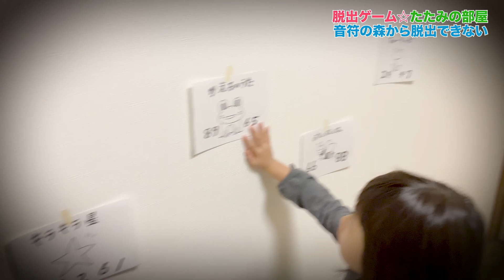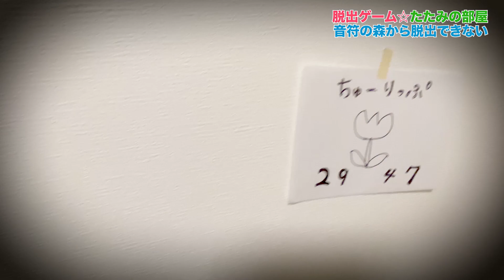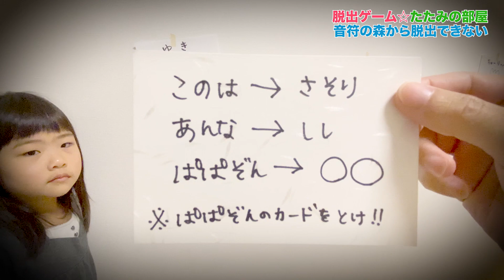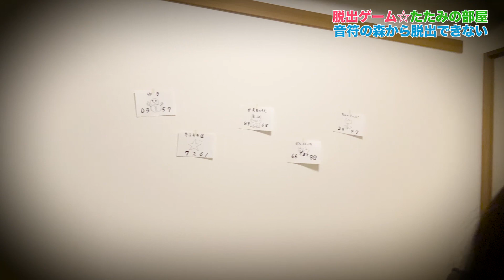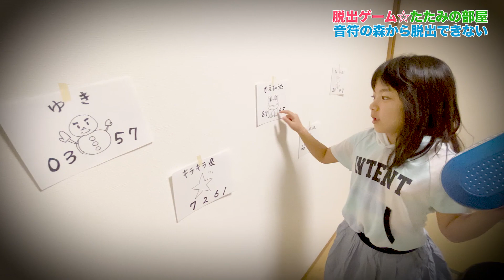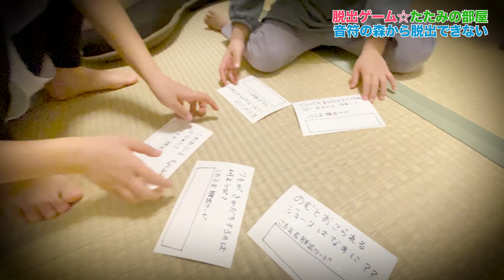【リアル脱出ゲーム】たたみの部屋で謎解きゲーム〜 Real escape game 〜｜日曜家族#996 (*´ω`*)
ママゾンのリアル脱出ゲームシリーズ第９弾「たたみの部屋からの脱出」です。久々の脱出ゲームに大苦戦してしまいました^^;

▼リアル脱出ゲームシリーズ

※キッズ主体のチャンネルではコメント欄が使用できなくなりました。
ご意見・ご要望はぱぱぞんのTwitterまで！